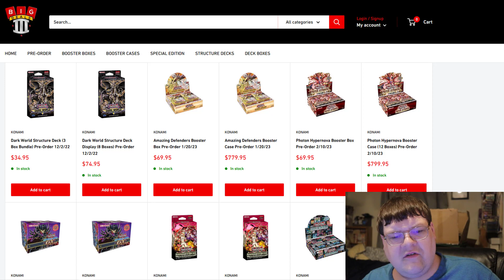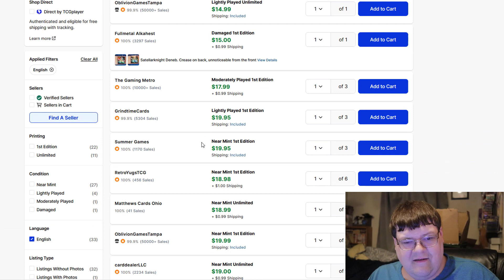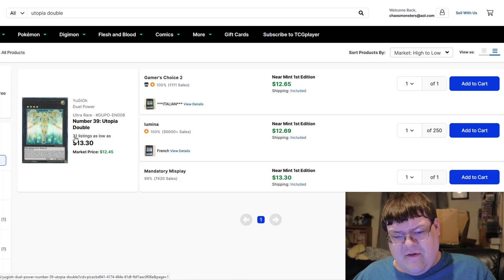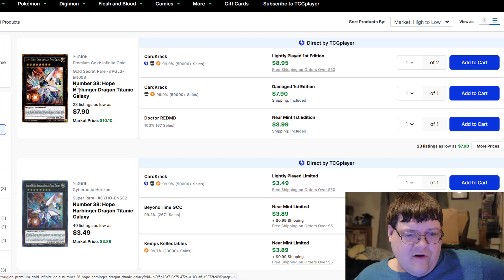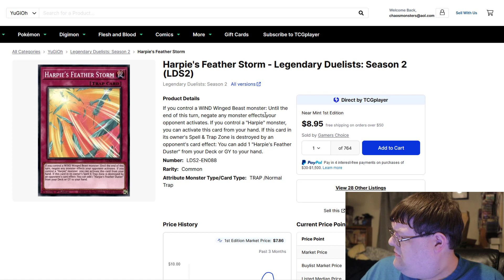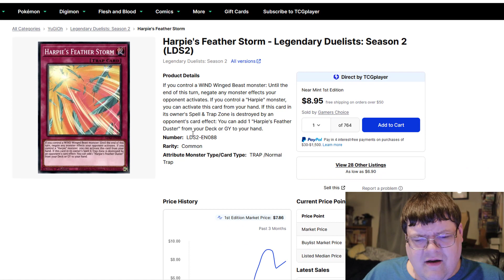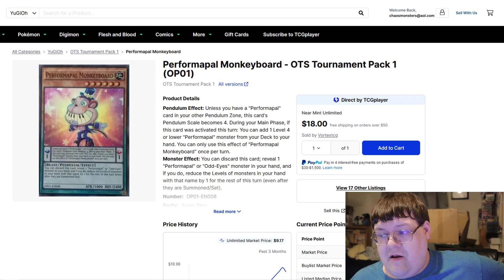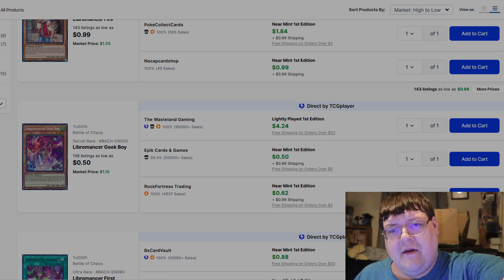Getting Ready For 2023! Yu-Gi-Oh! Market Watch December 21, 2022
Were going to be talking about a few cards that you might want to keep an eye on for next year! What do you think about some of these pick ups? Anything you would get?